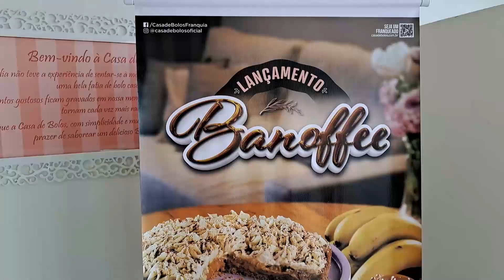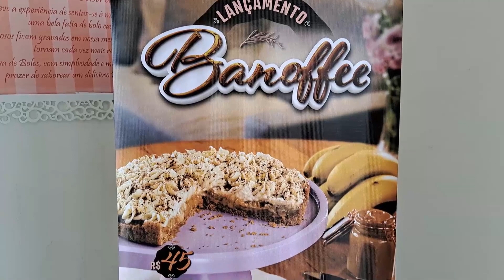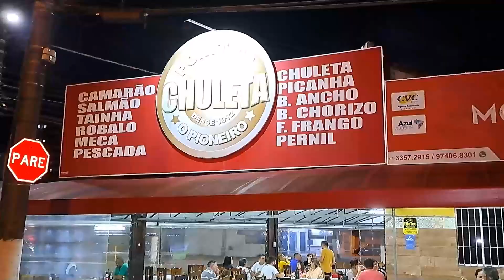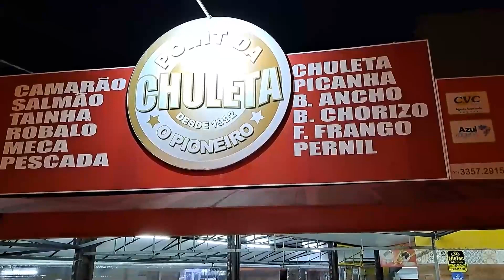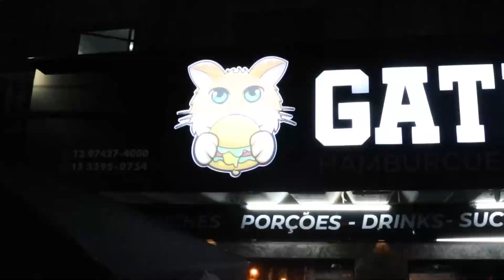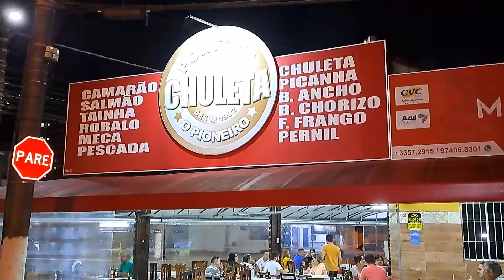Programa Dicas Litoral Aqui - Baile Aniversário Bairro Ocian em 26/05/2023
Baile de Aniversário do Bairro Cidade Ocian em Praia Grande
Dia 26/05/2023 no Clube Ocian em Praia Grande.
Cobertura pelo Programa Dicas Litoral Aqui
Apresentação Thathá Martins
TV Unisantos Canal 40.1 HD e 12 Net
Parte 1